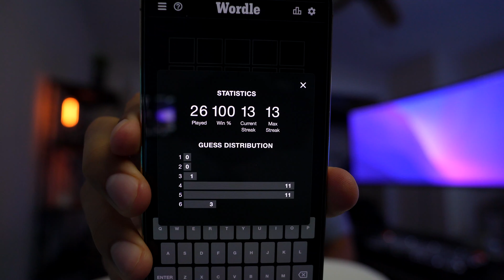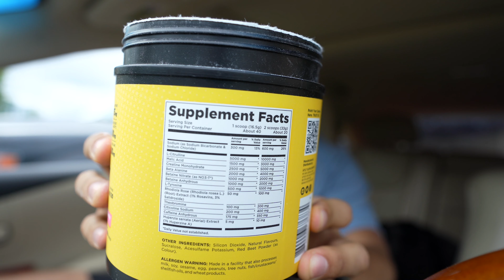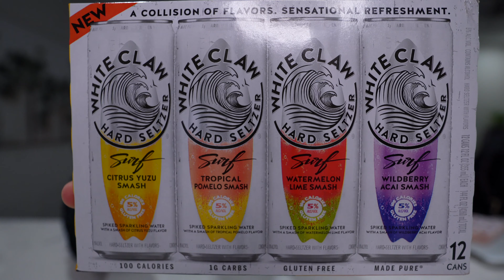My Full Stack... Full day of Supplementation // Am I on a Cycle??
Lets answer the question... what supplements am I taking to help me stay lean and build loads of muscle. am I taking any PED, Steroids, Sarms, on a cycle, or juicing? I cover that all that and more as I show my full stack and daily supplementation.  Today is a full day of supplementation, a couple anabolic recipes, and we try the new white claw Surf pack!